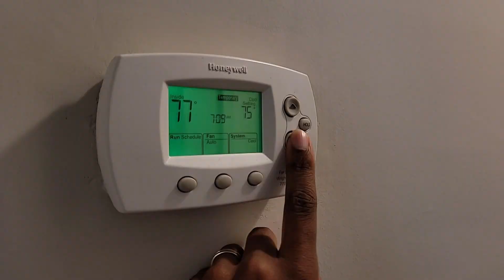Heating bills expected to hit 10-year high this winter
Be prepared to pay more to heat your home — maybe a lot more.

Heating costs this upcoming winter are expected to reach a 10-year high with the average family spending $1,200 to heat their home, according to a recent report by the National Energy Assistance Directors Association.